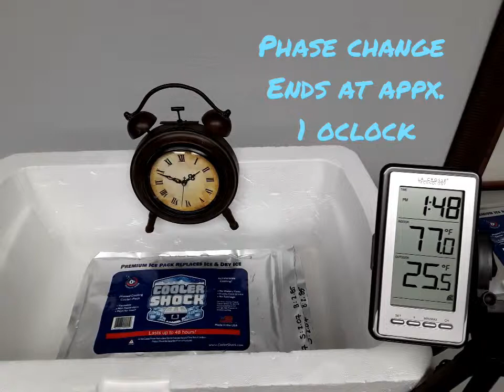AO Coolers高效酷冷保冷劑_測試影片 AO Coolers高效酷冷保冷劑_測試影片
-無毒無害, 可重複使用
-大面積設計, 高效能傳導
-優於凝膠保冷劑及冰塊
-讓你的飲料及食物冷得更快、冷得更久
-保持物品的涼爽及乾燥
-有效延長袋裝冰塊使用時間
-各式保冷袋的最佳夥伴